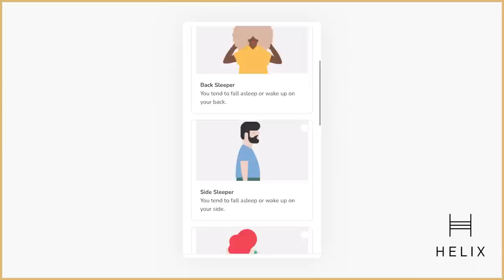73 Questions With Twenty Whatever!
for up to $200 off your Helix Sleep mattress plus two free pillows!

Sierra Schultzzie, Riayn Christina, and Paloma Malfavon answer Vogue 73 Questions dressed as the Jingle Bell Rock Plastics from Mean Girls.

Find Twenty Whatever on Other Podcast Platforms//

Follow Us//
Follow Us//

About Twenty Whatever
Twenty Whatever features Sierra Schultzzie, Riayn Christina, and Paloma Malfavon talking candidly about navigating your 20's with your friends through different phases of life. (formerly Sierra Unfiltered)